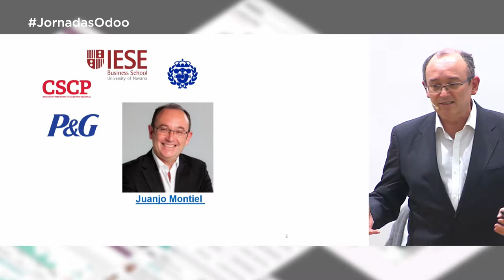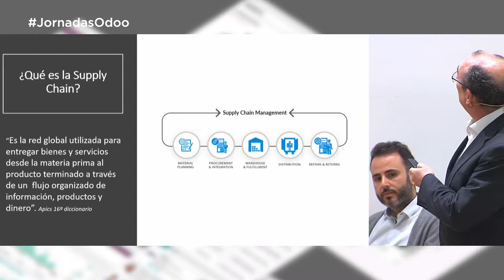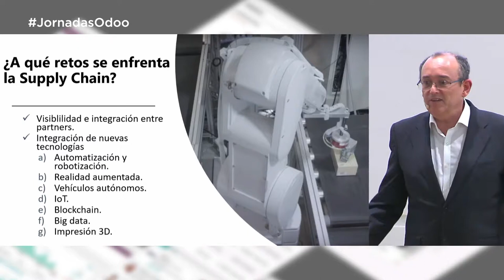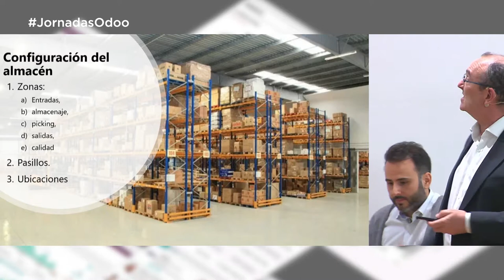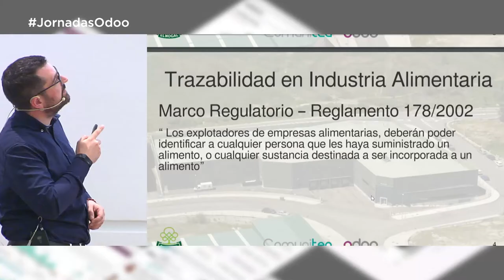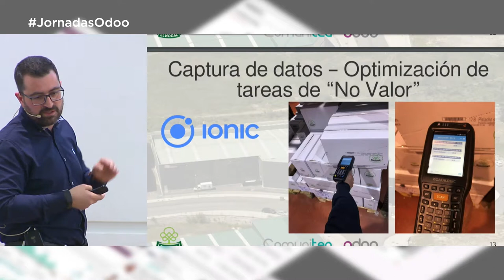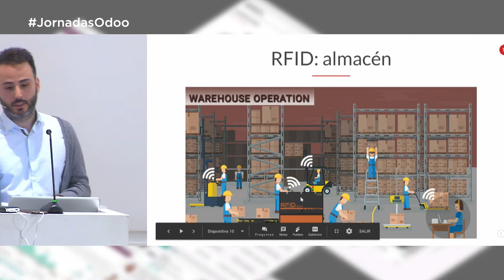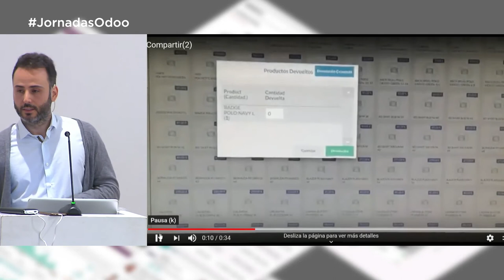Automatización Cadena de Suministro Odoo (XII Jornadas Odoo 2019 AEODOO)